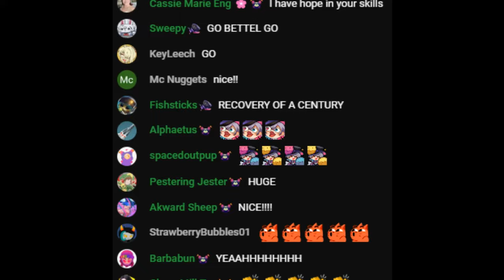What a clutch of the year by Bettel [Holostars EN]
His Tom sounds always get me xD